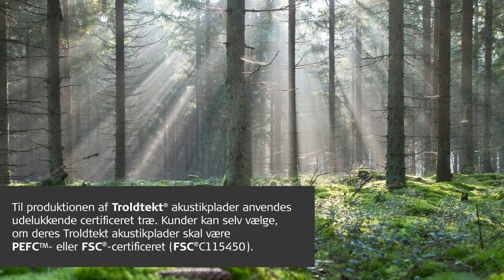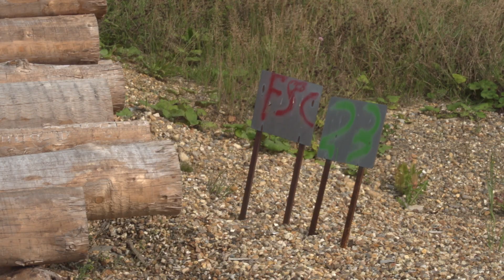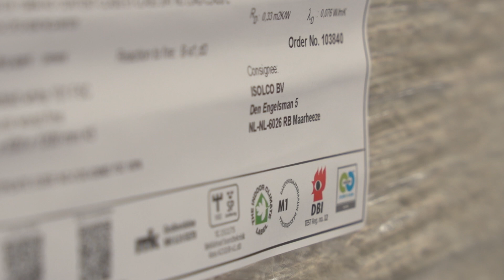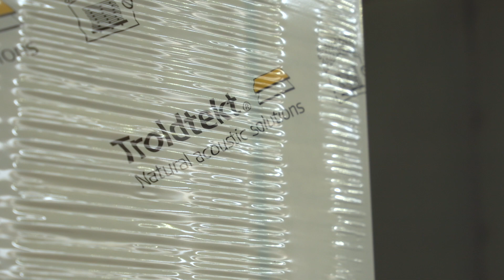Certificeret træ – fra skov til arkitektur (full version)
Det bæredygtige byggeri begynder helt ude i skoven.

I denne film fortæller FSC Danmarks direktør, Søren Dürr Grue, hvilke krav en FSC®-certificeret skov stiller til bl.a. biodiversitet.

I filmen kan du også opleve, hvordan Troldtekt i sin produktion af akustikplader håndterer FSC-certificeret træ, så hver en træfiber i en Troldtekt akustikplade kan spores til en specifik træleverance.